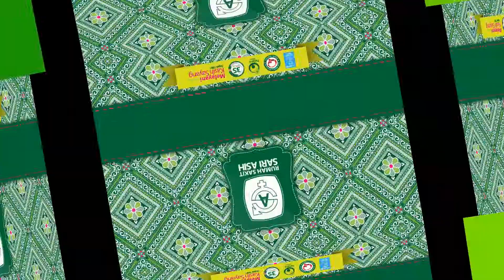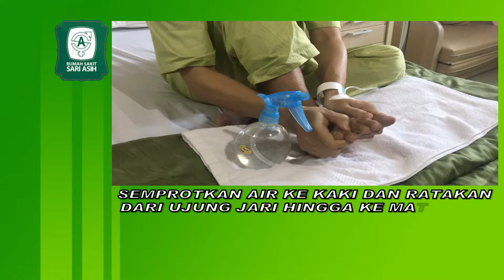Tutorial - Rumah Sakit Sari Asih ( Tata Cara Berwudhu Bagi Pasien di Rumah Sakit)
Tata Cara Berwudhu Bagi Pasien di Rumah Sakit

Lokasi: Rumah Sakit Sari Asih